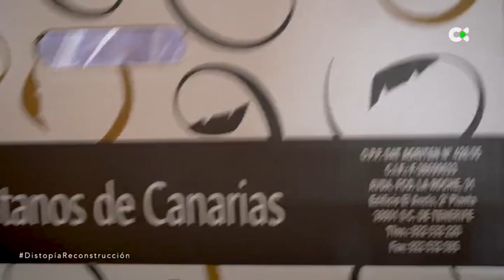Trópico distópico | ep.03 - 26/10/20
Programa de reportajes de actualidad, presentado por el periodista Carlos Sosa.